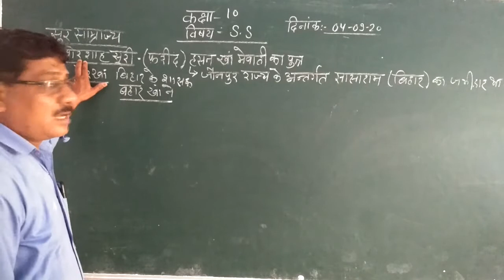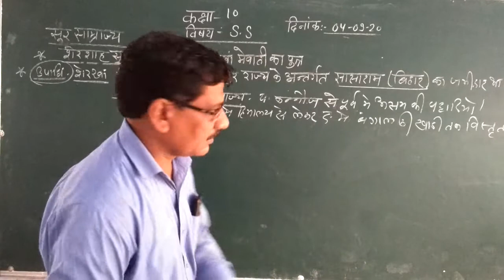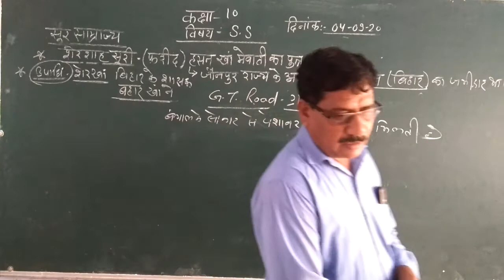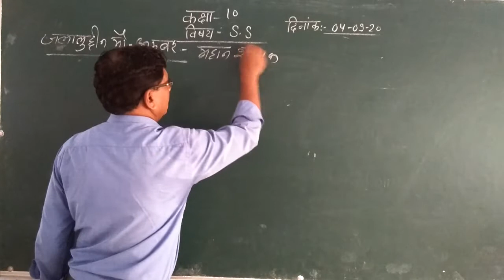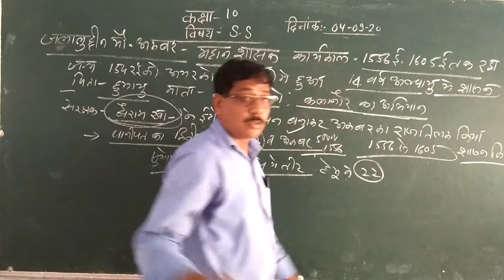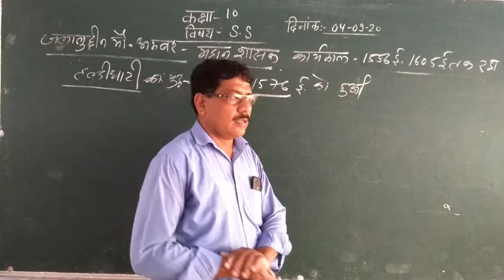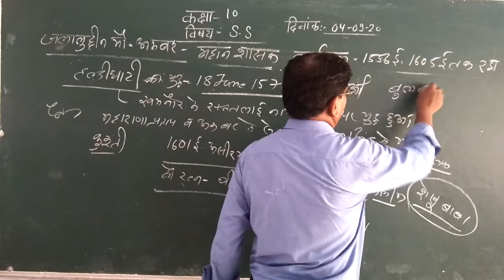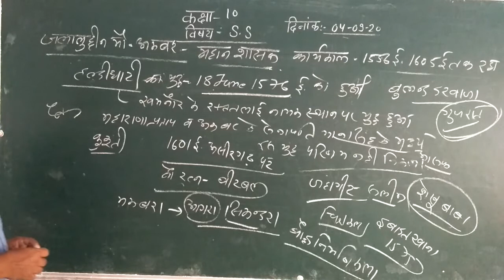10th Social Scie. Class Less. 2 Part 7 By Mukut Bihari Sir